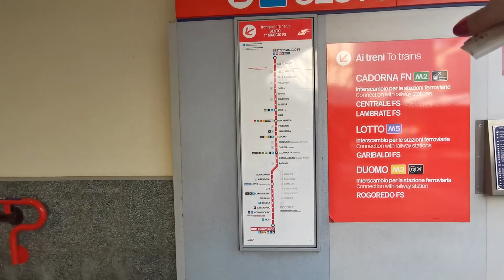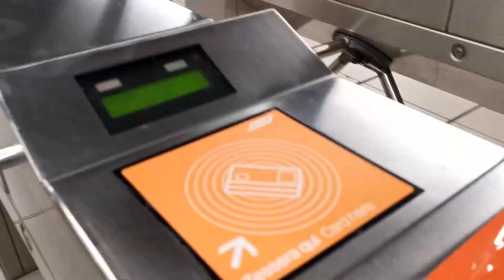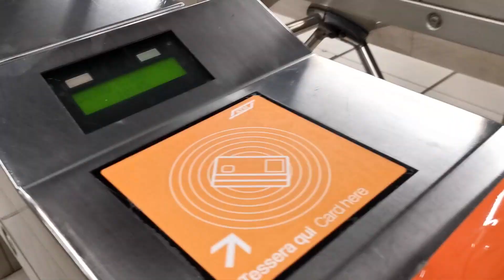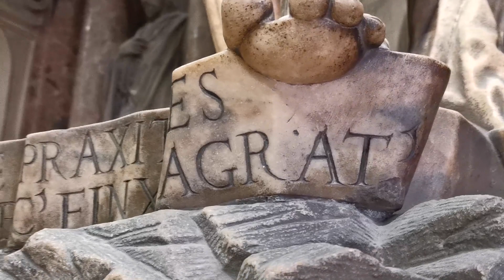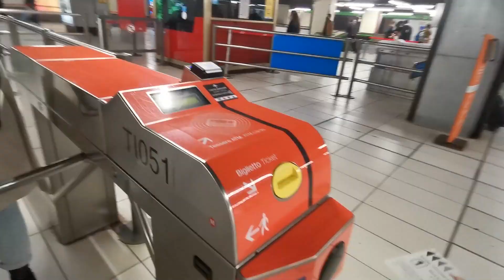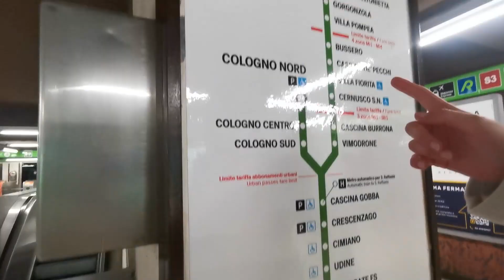PERNOITE EM MILÃO - COMISSÁRIA DA EMIRATES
Oiii Gentchi

Hoje levo vocês para Milão ❣️Vamos conhecer a catedral de Milão,  a famosa Duomo di Milano, ⛪️ comer 🍜 macarrão sem glúteo e andar muuuito!

foi uma aventura até chegar lá 🤣

Beijinhos e até semana que vem

🛑"Minhas postagens são minhas opiniões pessoais. Elas não representam as opiniões da minha empresa"